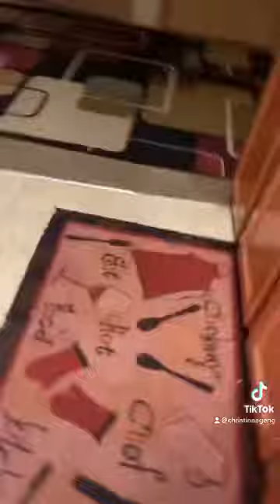شوفوا الدنيا الجميلة Come and see how word it’s so beautiful 😍